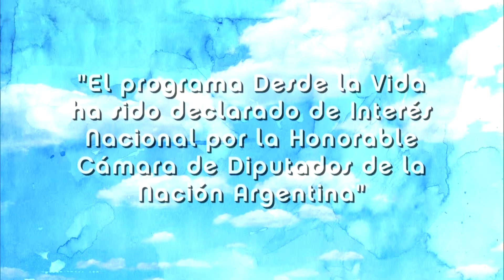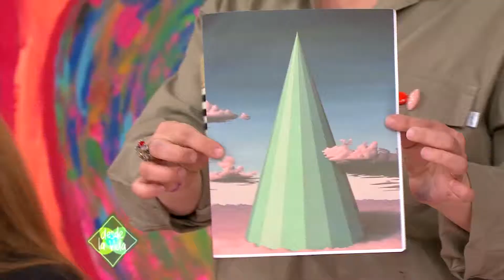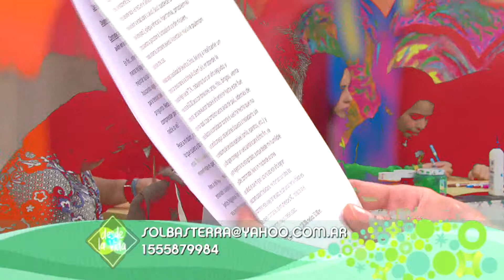DESDE LA VIDA 13/09/14 PGM 355 bq 01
VEREMOS UNA NOTA DE TURISMO ACCESIBLE EN VILLA LA ANGOSTURA. LA DRA SILVINA COTIGNOLA RESPONDIENDO CONSULTAS. EN LA MESA DEL PROFESIONAL HABLAREMOS SOBRE "ENFERMEDADES OCULARES SILENCIOSAS ¿COMO PREVENIRLAS?